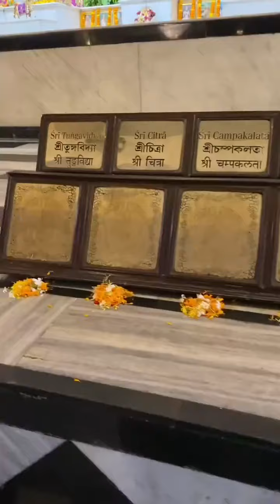Today’s Darshan Sep 24, 2024 Sri Dham